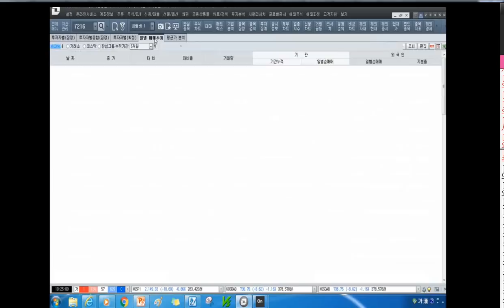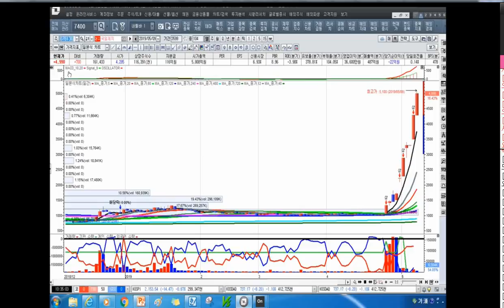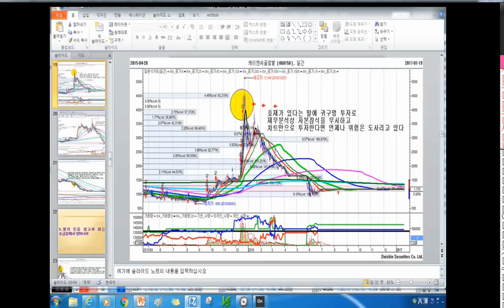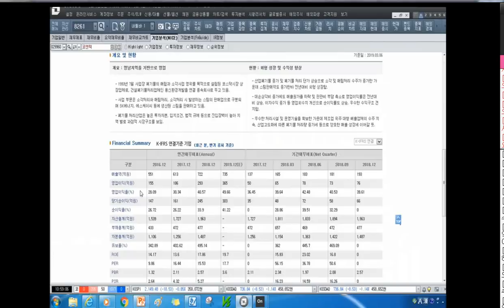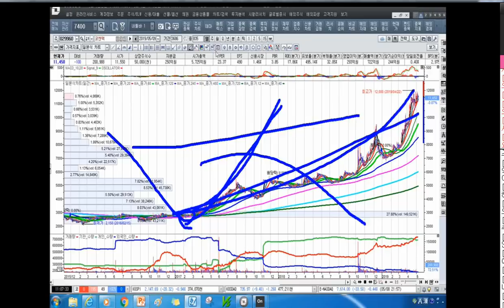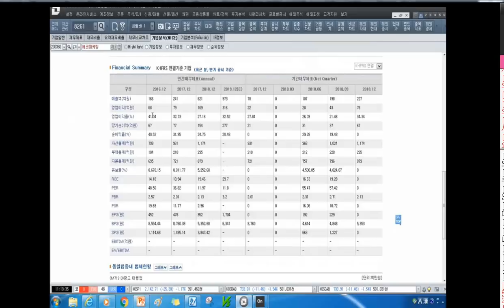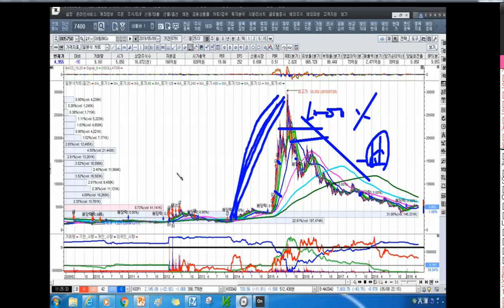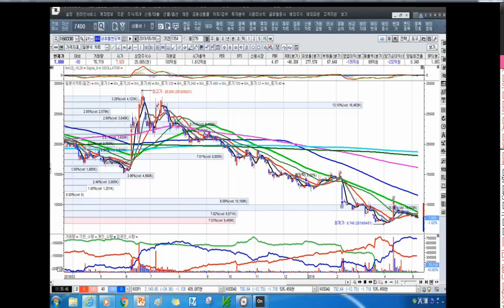[주식투자]포트폴리오를 자주 만지작거리지 말라[2019.5.10]